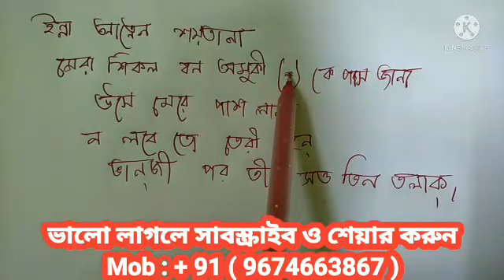সে আপনার কাছে হাতজোড় করে ভালোবাসা ভালোবাসা চাইবে.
সে হাতজোড় করে আপনার কাছে ভালোবাসা চাইবে.